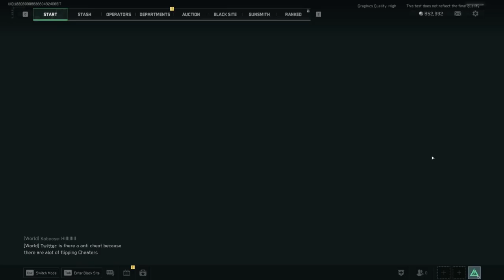USING VSS BUT THE GLITCHES STOP ME. ( No, I'm just bad at DeltaForceHawkOps)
USING VSS BUT THE GLITCHES STOP ME. ( no im just bad at the game)